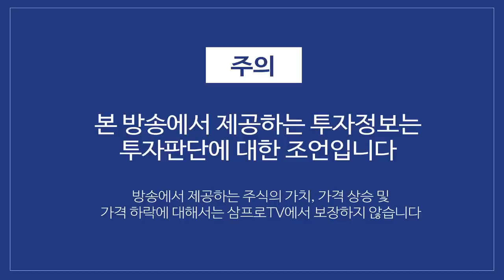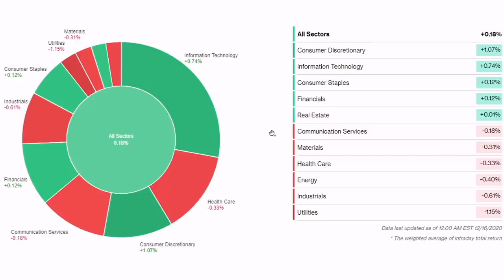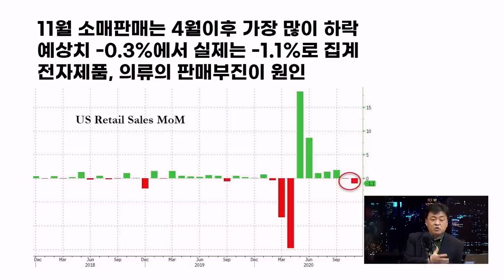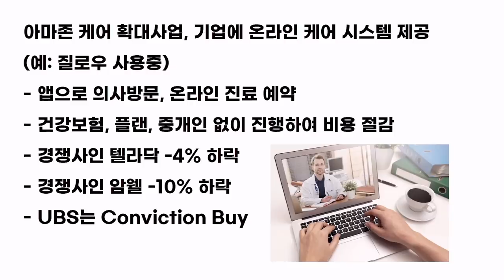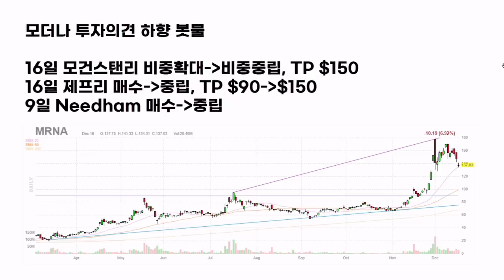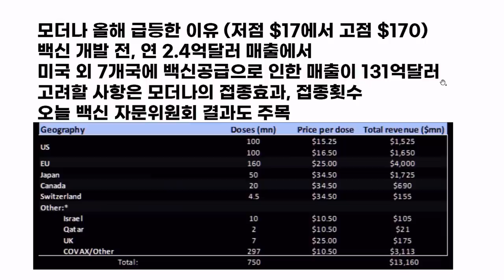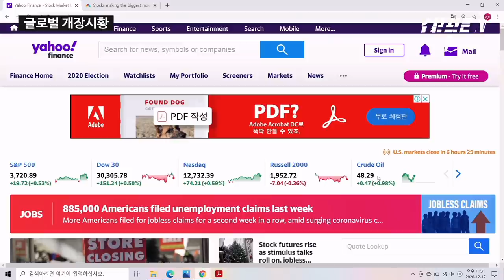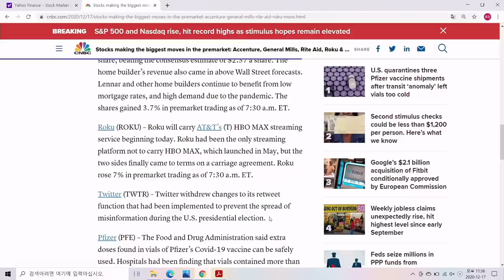꿈보다 해몽! 고용지표, 화이저 백신 배송 악재에도 좋은것만 보는시장 f. 장우석 본부장